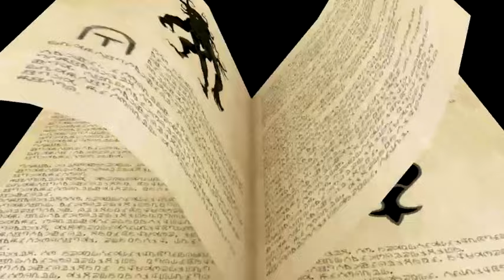Kingdom Hearts Unchained χ - Tutorial Movie [ENG]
Hey there! Finally we can enjoy this video in english :) , also, do you want me to upload an HD playthrough of the game?
This video was extracted directly from the .apk

¡Hola! Al fin podemos ver este video en inglés (y espero que pronto en español) :), por cierto, ¿queréis que suba un playthrough en HD del juego?
¡Disfrutad!

13th Vessel~